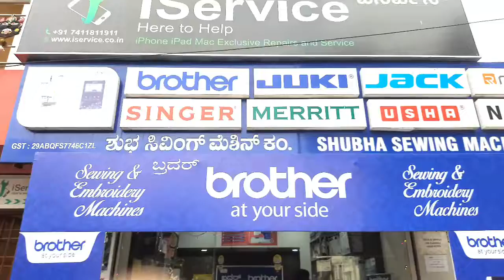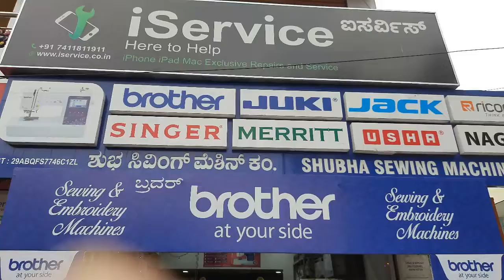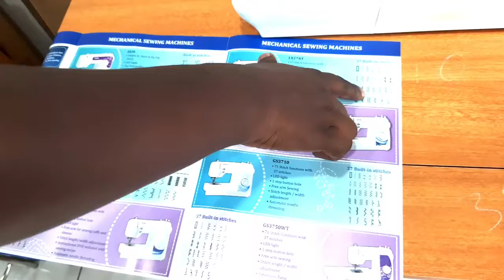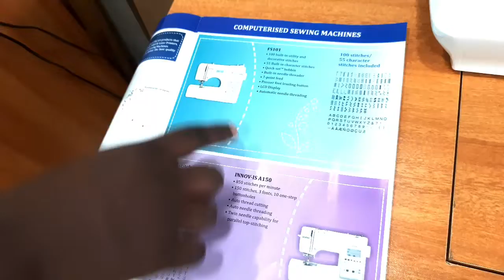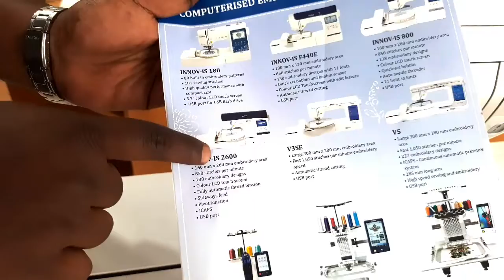ಹೊಲಿಗೆ ಮೆಷಿನ್ ಕೊಳ್ಳಬೇಕಾ??/Info About All Types of Sewing Machine/Beginner's Sewing Machine Guide